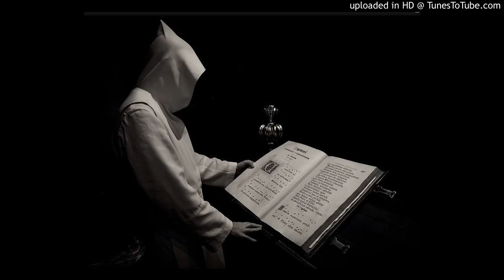Moonchild - Tribute To Cretu (2008)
Enigma impressed song made as tribute to Michel Cretu composed and performed by Moonchild (Pawel Taraszkiewicz) using Ensoniq SQ1+32Voice synthesizer and Ensoniq EPS16+ sampler. Recorded to tape in 2008 using Sony DBS deck.